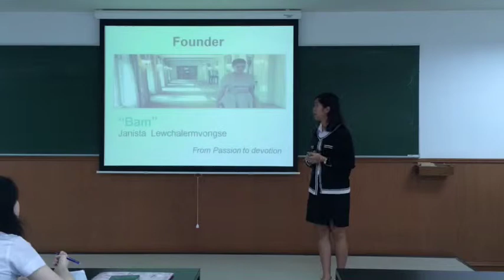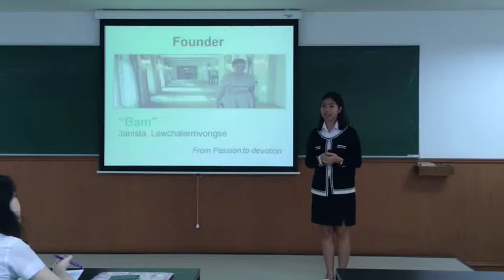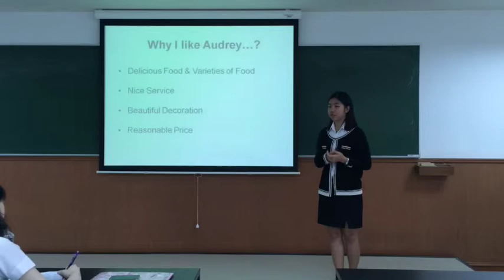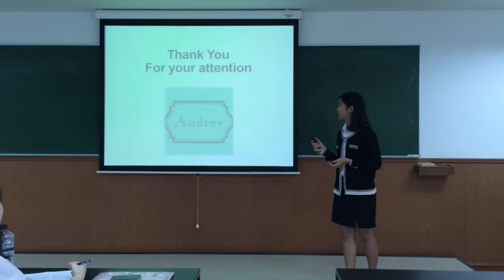2/2014 Presentation #1 Napasorn